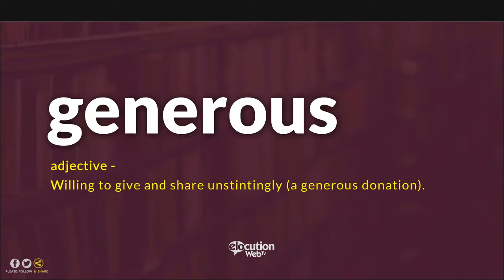How To Pronounce Generous | Pronunciation and Definition (Human Voice)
How To Pronounce / How To Say Generous
What Is The Meaning / Definition of Generous